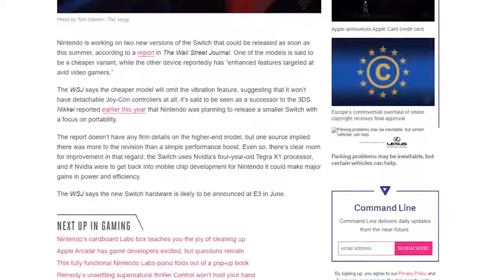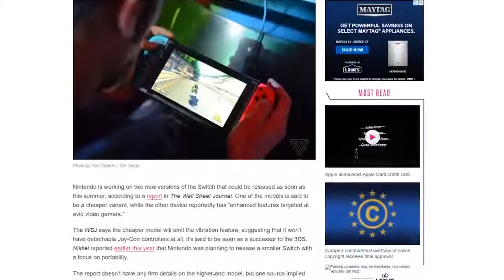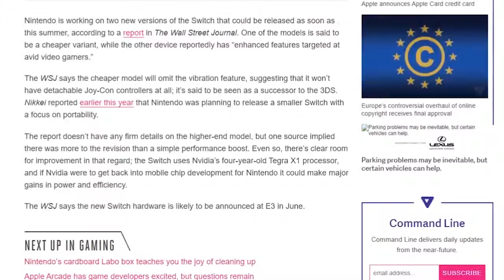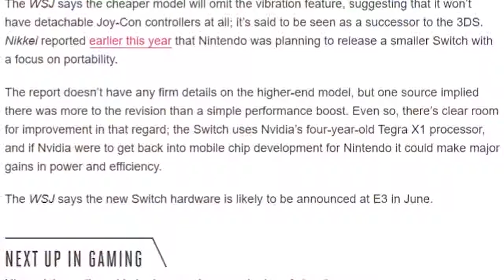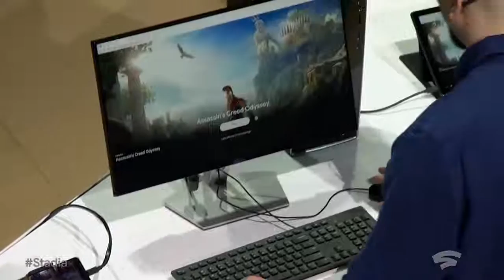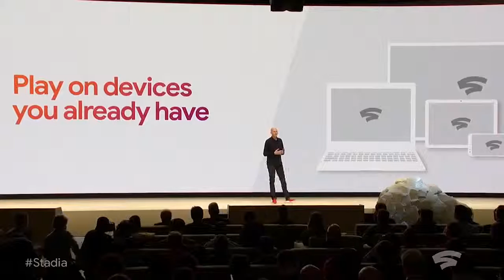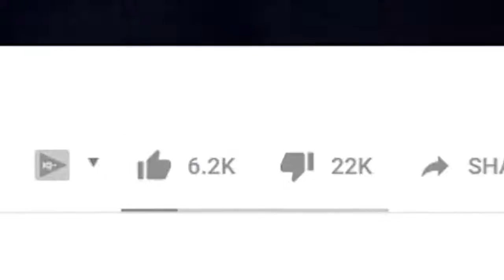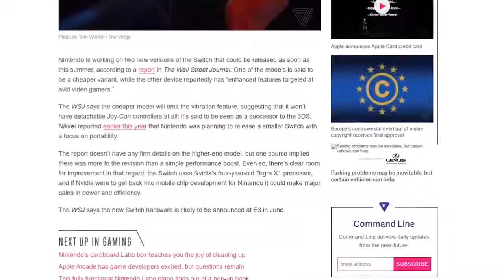Two NEW Switches State Of Play Sucked Google Stadia is a thing!!!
Nintendo Switch Mini model as early as this year according to WSJ. Google Stadia was... interesting and Playstation's State Of Play was terrible.